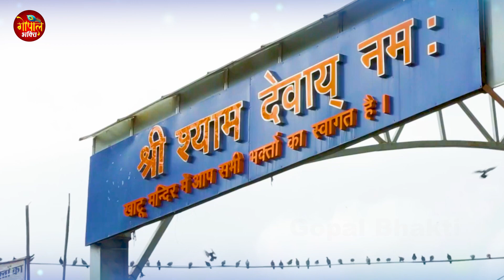खाटू जाउंगी सखी ना लौट के आऊंगी | Khatu Jaungi Sakhi | Jyoti Raghuvanshi | Khatu Shyam Bhajan 2023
Company/ Label :- Rasmay Bhajan

🎶Song - Khatu Jaungi
🎤Singer - Jyoti Raghuvanshi
📽Recording -
📌Label - Rasmay Bhajan
VG - 32294

♪♪ - नाम है तेरा तारण हारा | Krishan Bhajan :-

 • नाम है तेरा तारण ...
♪♪ - जानन बड़े ही बुद्धिमान Ganesh Katha :-

 • New Ganesh Bhajan...
♪♪ - राधा प्रेम दीवानी | krishan Bhajan :-

 • भारत में सबसे ज्य...
♪♪ - दुनिया से मैं हारा | Krishan Bhajan :-

 • Duniya Se Main Ha...
♪♪ - मै शिव का शिव मेरे | Shiv Bhajan :-

 • Ravi Raj Shiv Bha...
♪♪ - बताओ कहाँ मिलेगा श्याम | Krishan Bhajan :-

 • इस भजन को सुनके र...
♪♪ - मोहन पे दिल कुर्बान है | Krishan Bhajan :-

 • शहद से ज्यादा मीठ...
♪♪ - शिवरात्रि की चमत्कारी गाथा Shiv Bhajan :-

 • शुभ महाशिवरात्रि ...